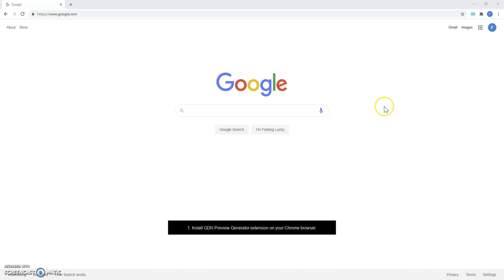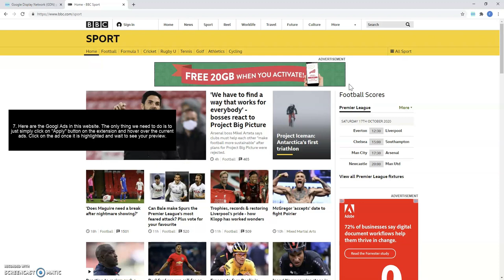A Chrome Extension for GDN Preview Generator (Google Display Network ad preview)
A Chrome Extension for GDN Preview Generator.
Google chrome extension to preview Google Display Network ads on any websites.
GDN preview
Google display ad preview tool
GDN banner preview
Google Display preview tool
Google ad preview
HTML5 display ad